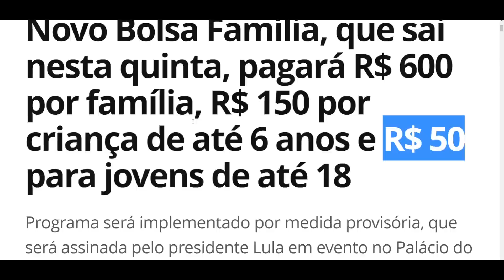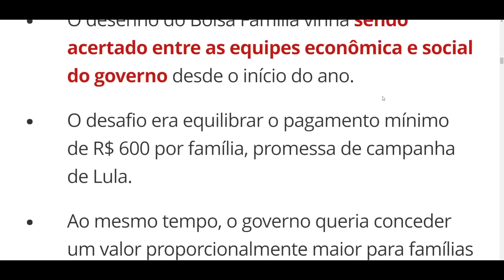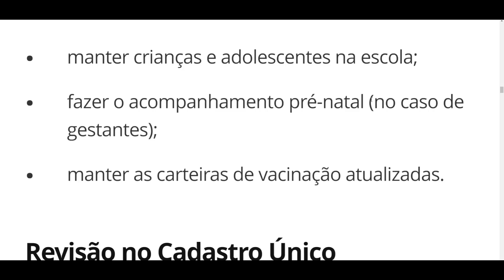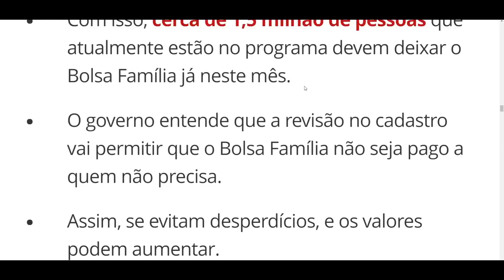GOVERNO ANUNCIA OFICIALMENTE NOVO BOLSA FAMÍLIA 2023: Valor extra para TODOS OS FILHOS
Lula lança nesta quinta novo Bolsa Família. Conheça as mudanças no novo programa social